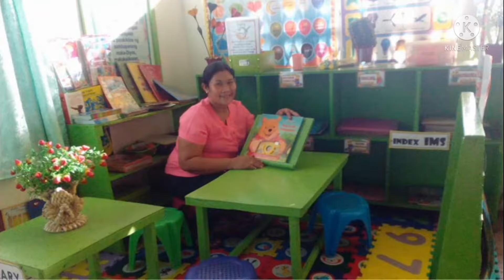TOKYO OLYMPICS 2020 : 19 QUALIFIED PINOY ATHLETES TokyoOlympics2020 TeamOlymPinas!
OLYMPICS 2020 :19 ATLETANG PINOY na PASOK sa 2020 TOKYO OLYMPICS TokyoOlympics2020 TeamOlymPinas!
Hindi masama ang mangarap at patuloy lang tayong mangarap para sa PILIPINAS! Kaya natin to!
Dapat nating suportahan ang ating mga pambato hindi lang sa mga mensahe natin  kundi pati sa ating mga dasal.
Dapat SUportahan natin silang lahat!. AJA. LABAN OLYMPINAS!!!